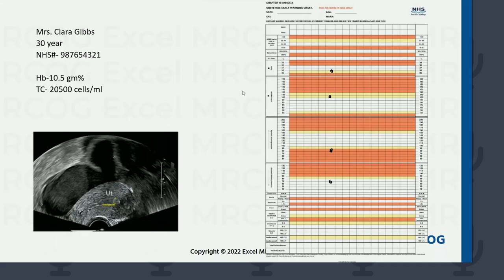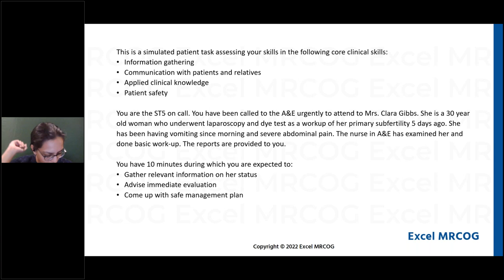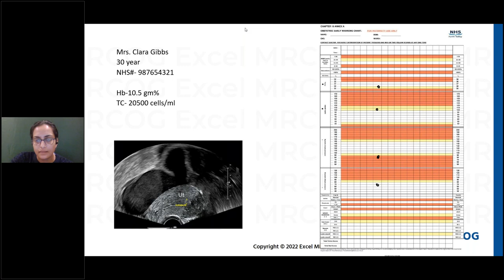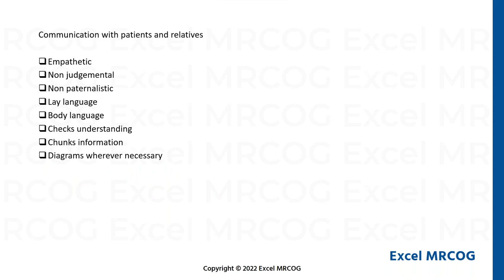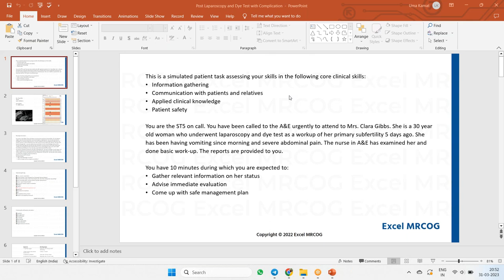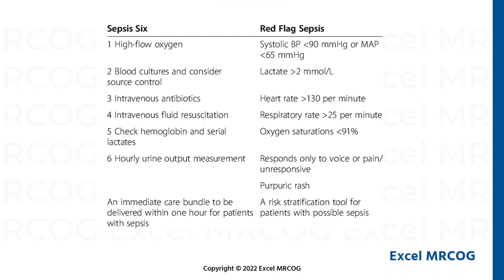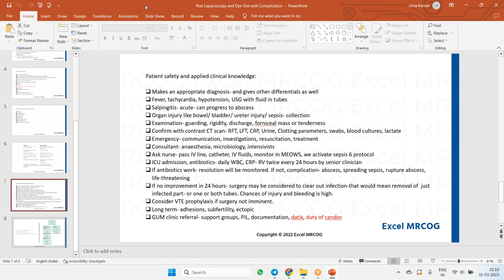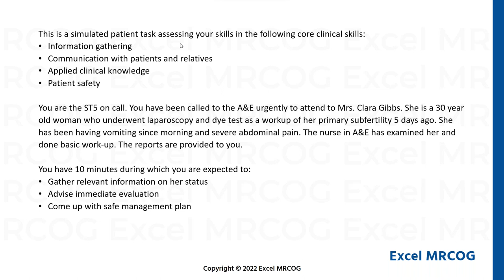Post Operative Complications- Pelvic Inflammatory Disease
Watch this video and enhance your exam preparation. 📚

Join our vibrant community of medical professionals, students, and lifelong learners. Our YouTube channel is your go-to resource for informative videos, expert insights, and tips to excel in your MRCOG journey.

Ready to embark on a journey of knowledge and achievement? Let's excel together!

Thank you for choosing Excel MRCOG. Your success is our mission.